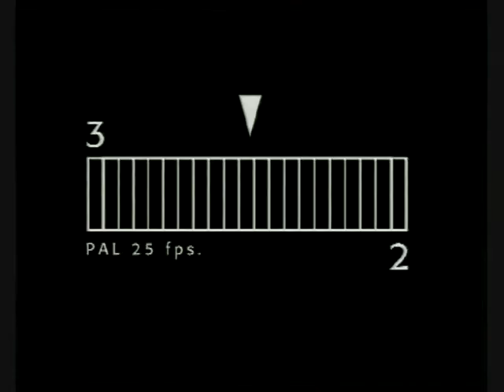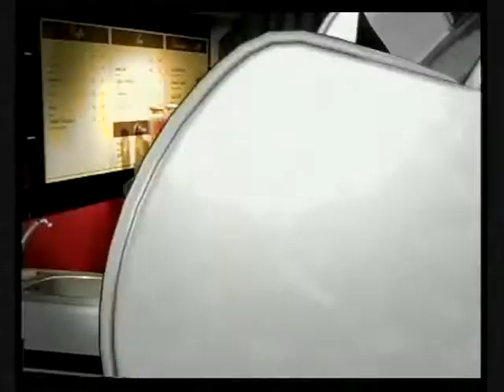ไข่ต้มเหม็นเน่า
การต้มไข่นานจนเกิน ไข่จะมีกลิ่นเหม็น เพราะในไข่มีกรดอะมิโนที่มีธาตุกำมะถันเป็นส่วนประกอบ เมื่อกรดอะมินได้รับความร้อนเป็นเวลานานจะสลายตัวให้แก๊สไฮโดรเจนซัลไฟด์หรือที่เราเรียกว่า  แก็สไข่เน่า  ทำให้ไข่ต้มมีกลิ่นคล้ายไข่เน่า